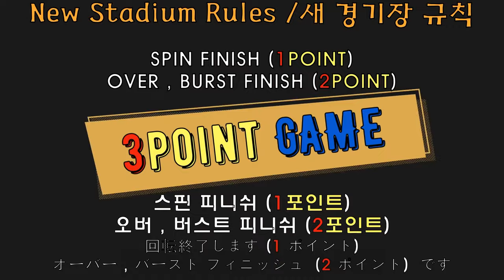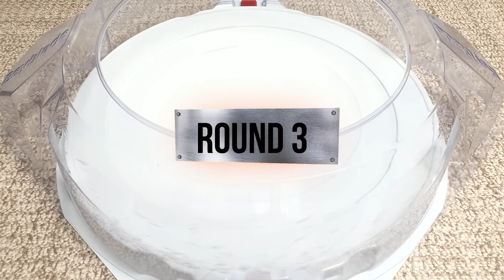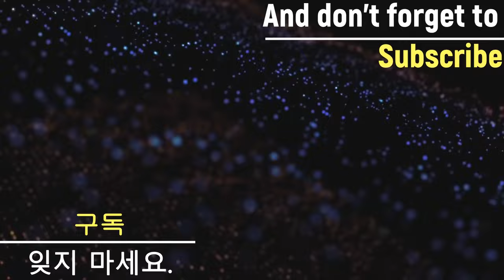Beyblade Burst Cho-Z Tournament Round of 16 - Final ベイブレードバースト 超ゼツ トーナメント 베이블레이드 버스트 초제트 토너먼트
Beyblade X
Chrome Ryugu

Beyblade Burst
Beyblade X